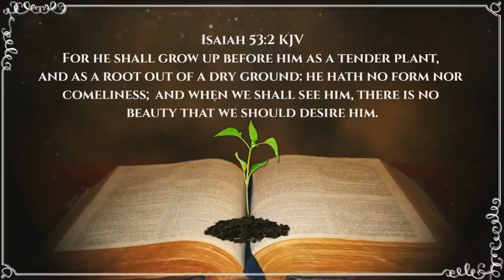Free No Copyright, no text, no watermark motion worship Isaiah 53:2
If you use this video template in your own video projects, will you please leave your link in the comments... I'd like to see how you used or remade this template to make it your own. Thank you... To God be all the glory.